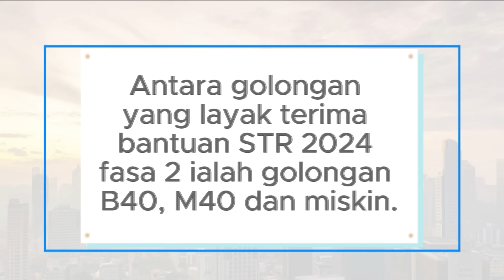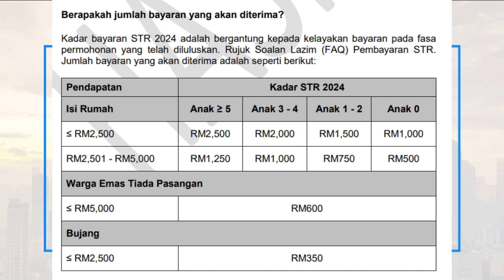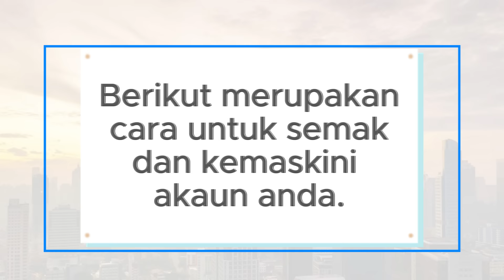INI KATEGORI DAN KADAR BAYARAN BAGI STR FASA 2 2024!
LAMAN RASMIN BANTUAN TUNAI RAHMAH

Kabar baik bagi Anda yang menanti-nanti bantuan STR 2024 fasa 2! Informasi terbaru telah diumumkan, dan bayaran STR 2024 fasa 2 akan segera diberikan kepada yang layak! Jangan lewatkan kesempatan ini untuk mengetahui siapa saja yang berhak menerima bantuan ini.

🔍 Apa yang Anda akan temukan dalam video kami:

Rincian 3 Kategori Penerima STR 2024 Fasa 2 yang layak terima bantuan STR.
Informasi terbaru tentang siapa saja yang memenuhi syarat untuk menerima bantuan, termasuk golongan B40, M40, dan miskin.
Keterangan lengkap tentang besaran bantuan untuk setiap kategori penerima, seperti isi rumah, warga emas, dan bujang.
💡 Pengetahuan yang Harus Anda Miliki:

Strategi yang tepat untuk memastikan Anda memenuhi syarat sebagai penerima bantuan STR 2024 fasa 2.
Bagaimana cara mengajukan permohonan dengan benar agar tidak kehilangan kesempatan untuk mendapatkan bantuan ini.
🚀 Tindak Lanjut Sekarang:

Tonton video kami untuk memastikan Anda tidak melewatkan informasi penting ini!
Bagikan video ini kepada orang-orang terdekat Anda yang mungkin membutuhkan bantuan ini.

Bantuan STR, STR 2024, Penerima Bantuan STR, Fasa 2, Kategori Penerima, B40, M40, Miskin, Isi Rumah, Warga Emas, Bujang, Bayaran Bantuan, Pendapatan, Pemohonan Bantuan.